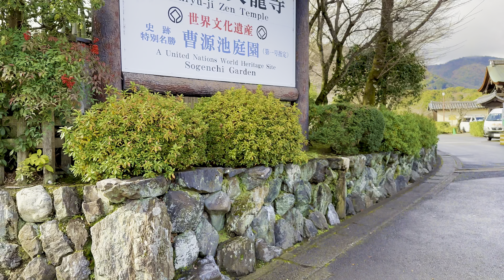Kyoto, Japan — Arashiyama Walking Tour【4K HDR】 | Arashiyama Bamboo Forest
Discover Kyoto’s famous Arashiyama Bamboo Forest with Virtual Tours TV! Walk through this sprawling bamboo grove, one of the most picturesque spots in Japan.

This walking tour was recorded in December, 2022.

Timeline

00:00 Highlights
00:55 Arashiyama Bamboo Forest
09:54 Streets of Arashiyama
16:52 Togetsukyo Bridge